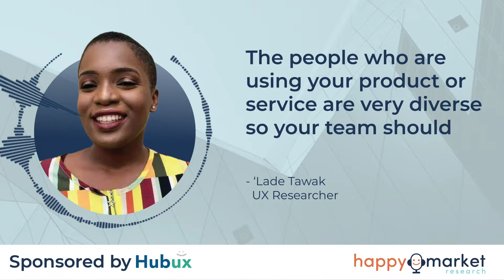The Importance of Diversity in a Company | 'Lade Tawak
My guest today is  ‘Lade Tawak, an experienced UX Researcher for many top brands including Google.

HubUx reduces project management costs by 90%. Think of HubUx as your personal AI project manager, taking care of all your recruitment and interview coordination needs in the background. The platform connects you with the right providers and sample based on your research and project needs.